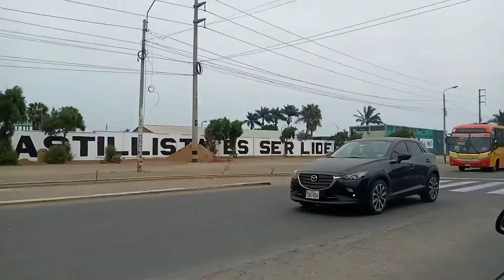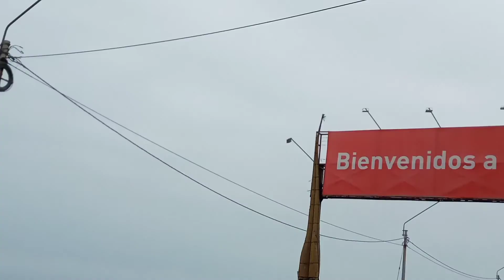Visitando las playas de Huanchaco city